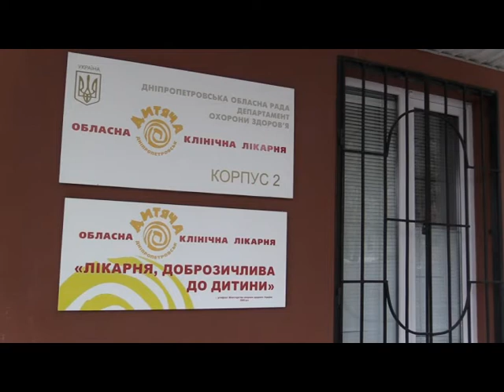Покидьок зґвалтував 10-річну дівчинку. Його впіймали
Кримінальна хроніка — приберіть дітей від екранів. На Дніпропетровщині впіймали покидька, який штрикнув 10-річну дівчинку ножем у шию, а потім зґвалтував. Новиною про звірячий злочин на своїй сторінці в мережі фейсбук, поділився заступник керівника нацполіції України В*ячеслав Аброськін. Вже відомо: підозрюваному 28 років, раніше він уже  був судимий за сексуальне насилля. Правоохоронці кажуть: на школярку, що мешкала  у сусідньому селі, педофіл напав у стані алкогольного сп*яніння. Після злочину зловмисник сів  на двоколісного й намагався втекти, але патрульні  затримали його в лісосмузі.  Його жертва нині в лікарні. Дівчинку прооперували, зараз їй конче потрібна допомога  психологів.